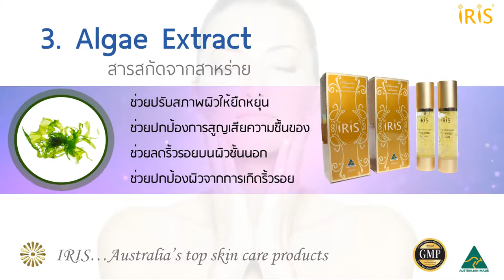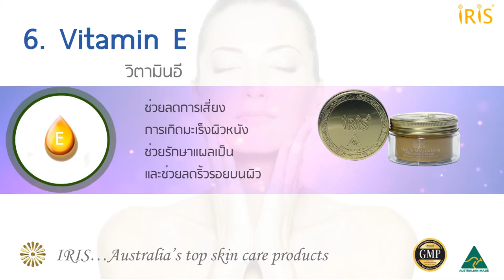ตัวอย่างโฆษณา ผลิตภัณฑ์บำรุงผิว IRIS